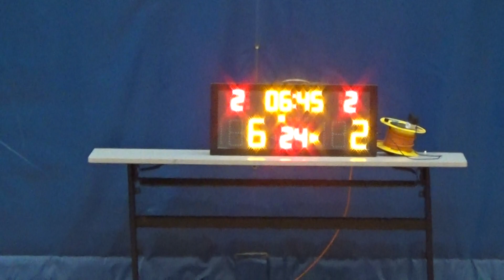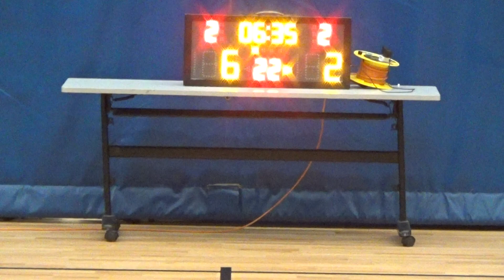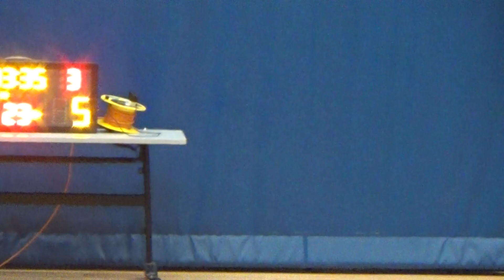20170614 PHERLO VS 邊爐 1st Quarter